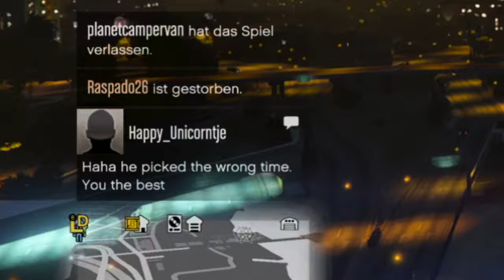I bought the DELUXO in GTA Online...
I love this car. Finally I have a good counter against the noob bikes.